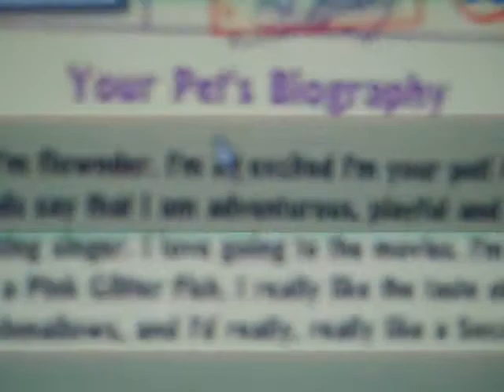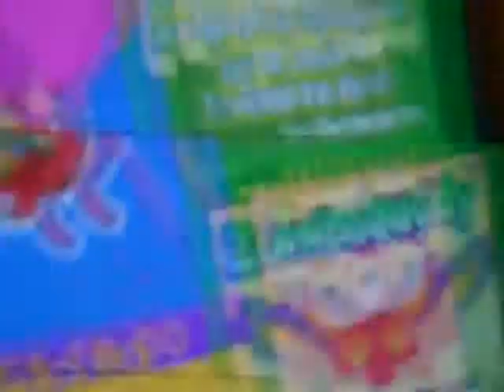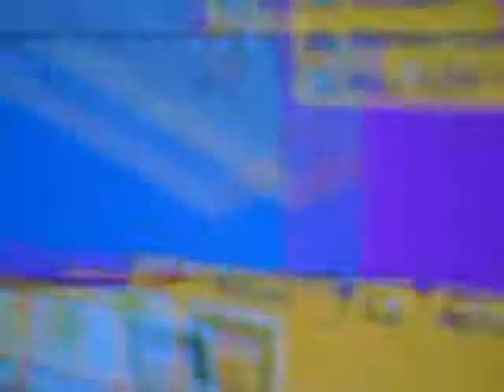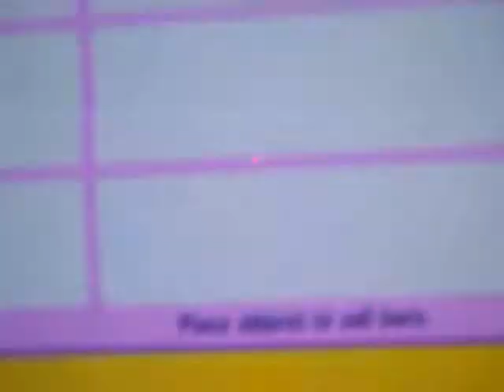adopting my clown fish Flowneder